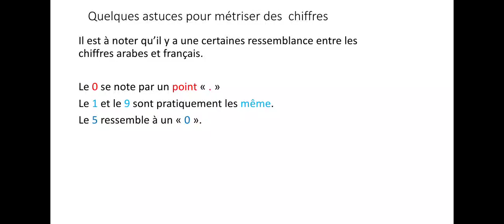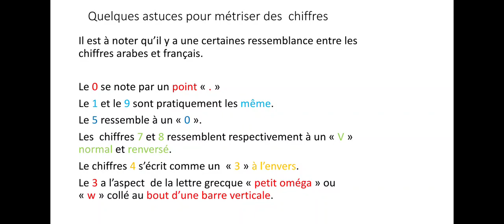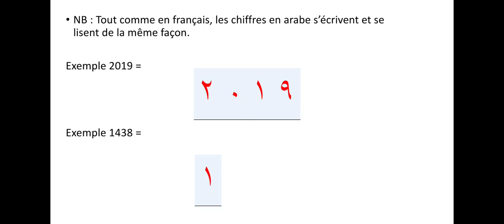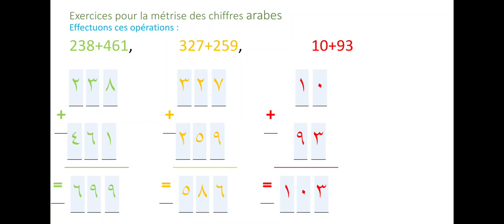reconnaître les chiffres arabes.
apprendre à reconnaître les chiffres arabes

pour plus d'informations ou
si vous désirez une formation "en ligne" ou à "domicile"
ainsi que pour vos enfants.